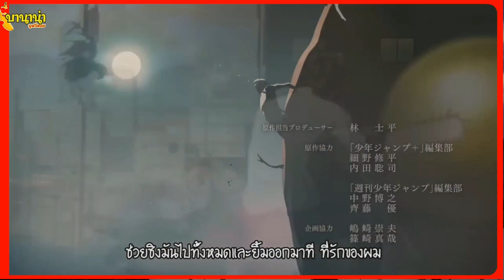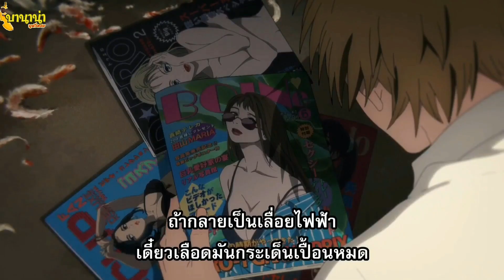Chainsaw​ Man‼️ ปีศาจเลื่อยไฟฟ้าสายโหด‼️Ep.2 สรุปเนื้อเรื่องจัดเต็ม‼️